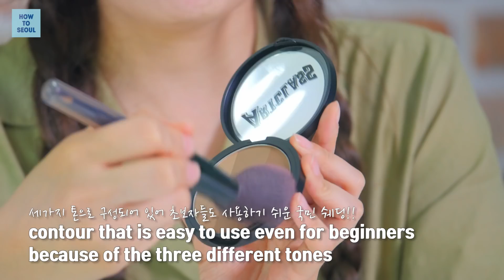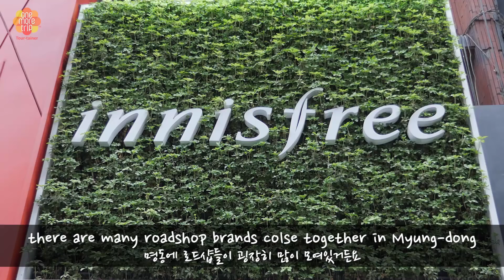Must Have 5 Korean Cosmetic Souvenir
Don't know what to buy as a souvenir in Myeong-dong?
Here are the Top Five cosmetics that make great souvenirs from Korea!

ソウルに来たら買わなきゃ損！5つのおすすめコスメをご紹介します！